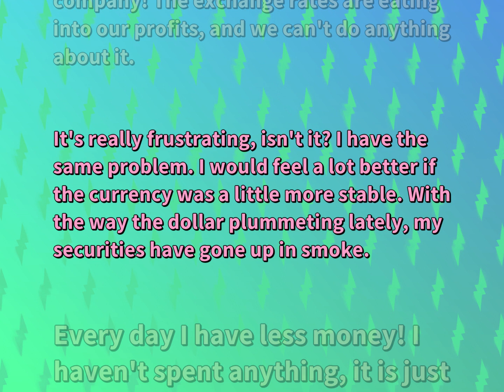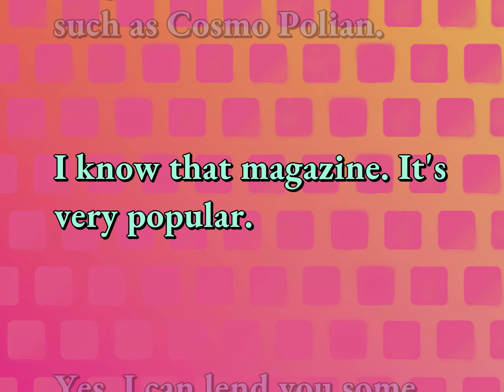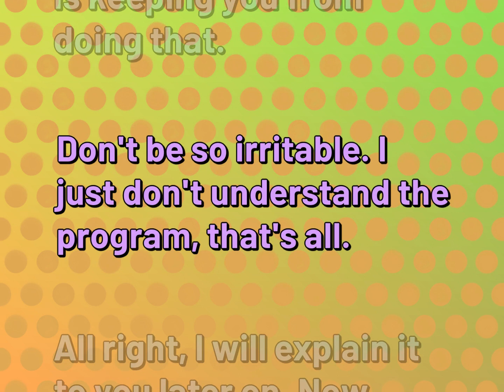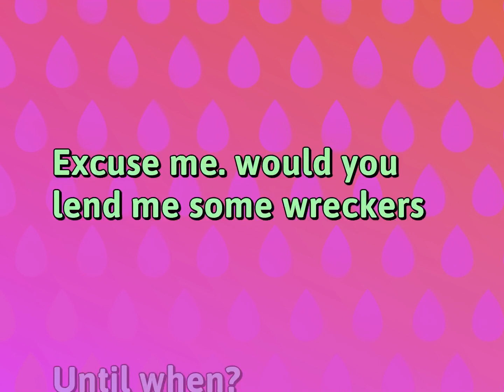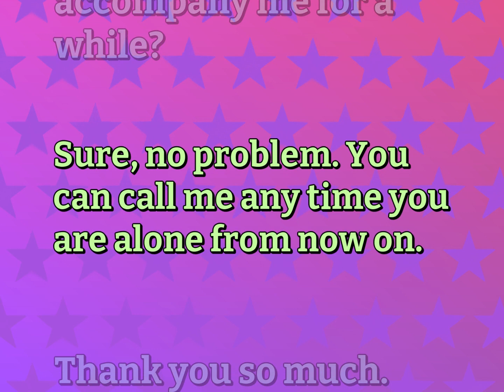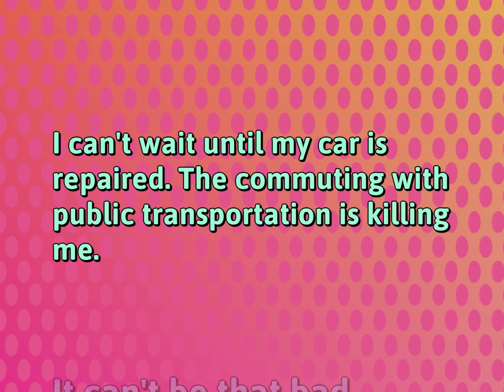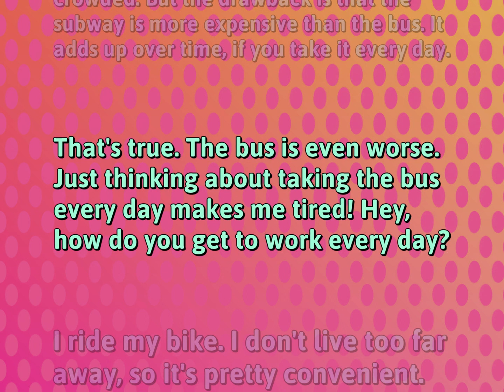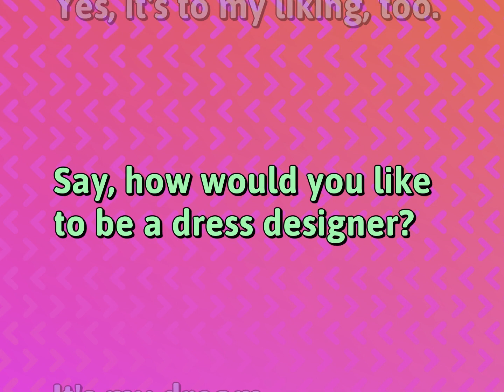9 English Conversations for Attitude & Emotion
Dialogues for ATTITUDE & EMOTION

Susan Miller (2022, October 2.) Daily Dialogues for Attitude & Emotion